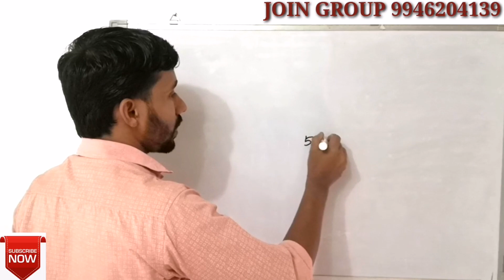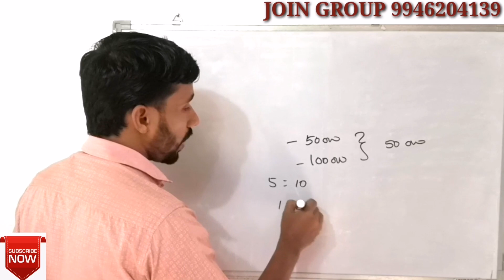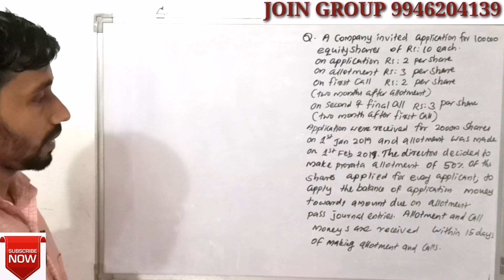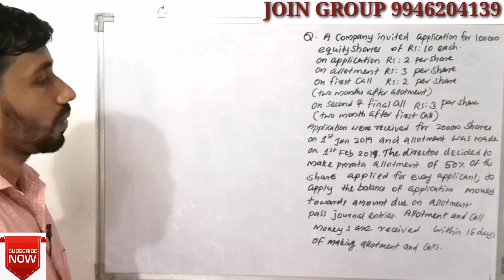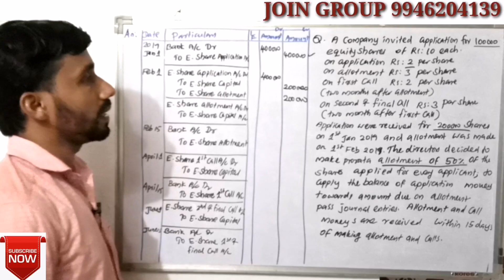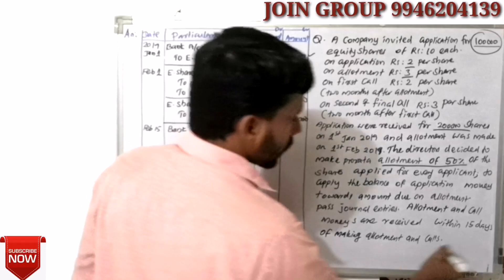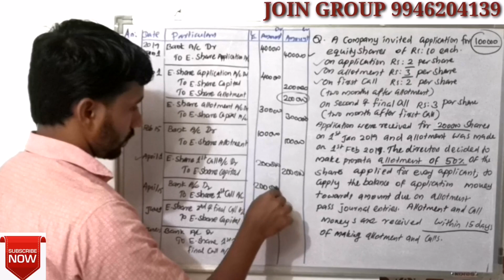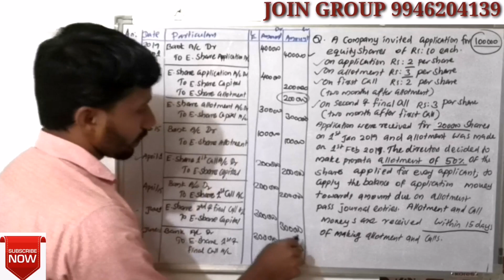PRORATA ALLOTMENT||PART 14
Oversubscription and pro-rata adjustment.